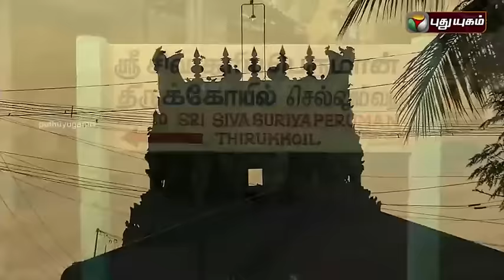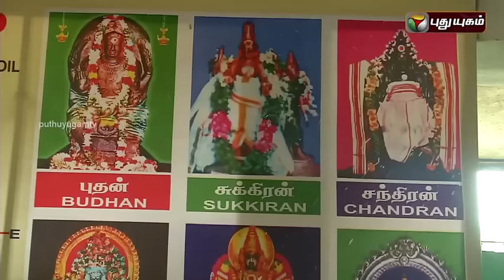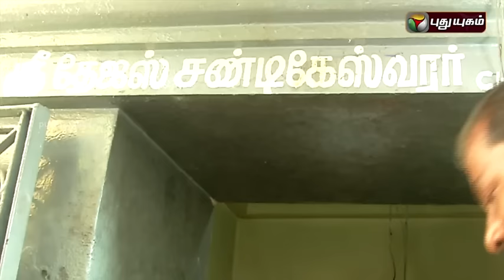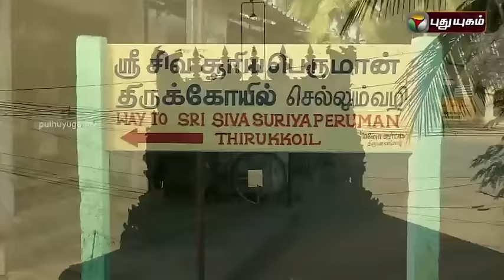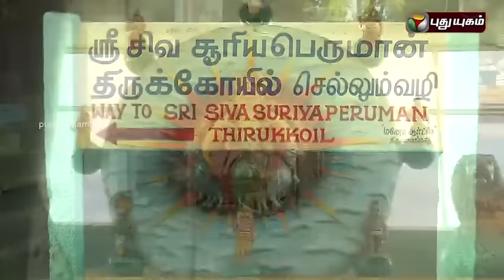Sri Siva Suriya Perumal Temple, Suryanar Koil| Aalayangal Arputhangal | 29/07/2016 | Puthuyugam TV